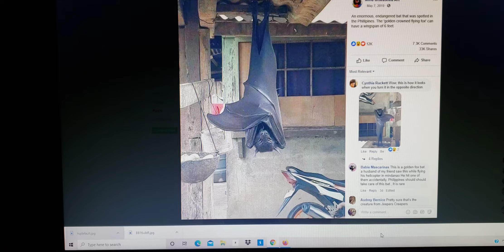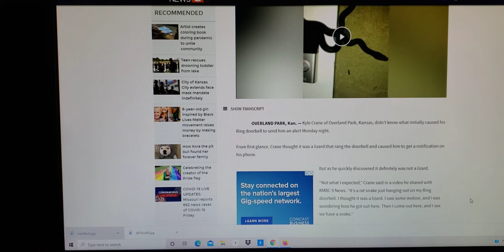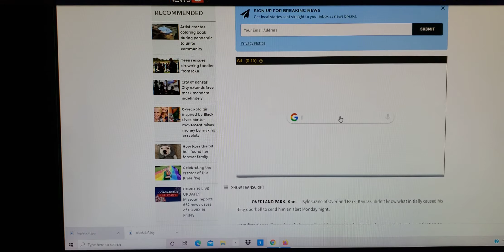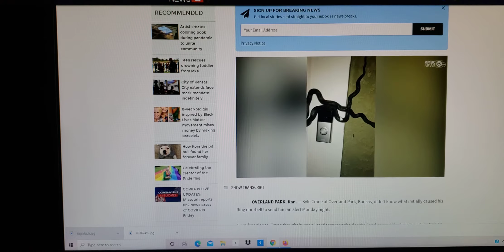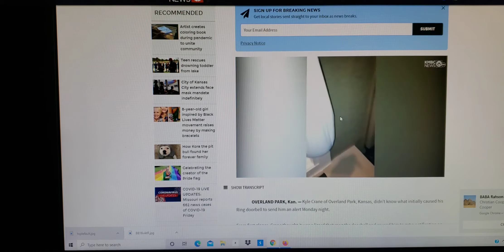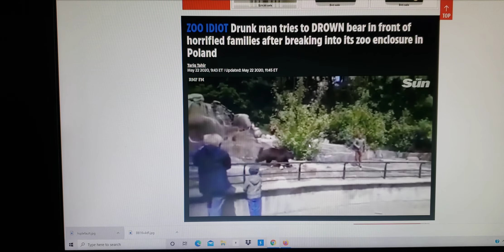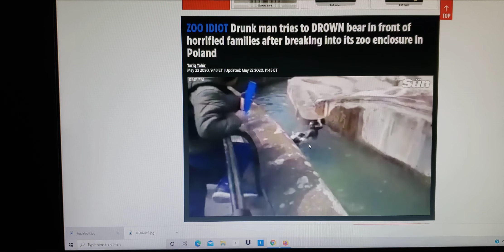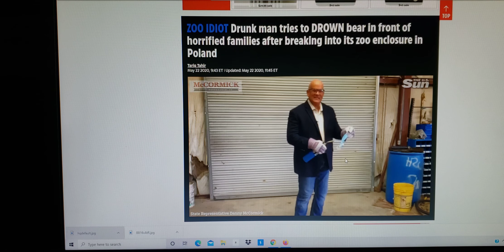Strange looking animals showing up, What are animals trying to tell us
A collaboration of animal topics